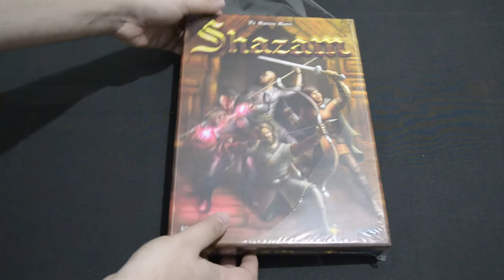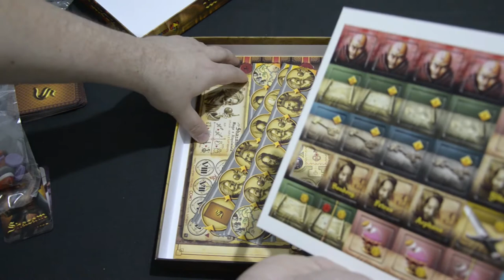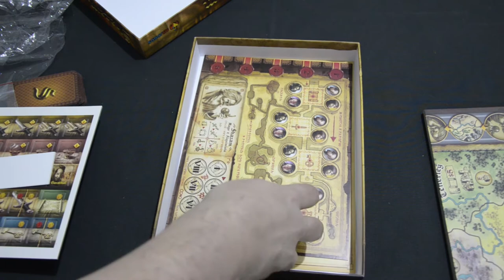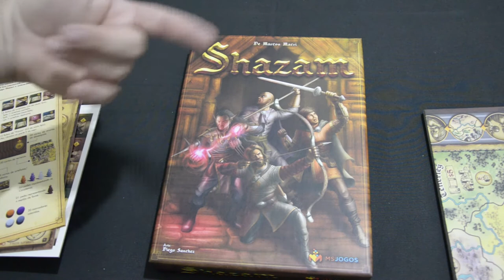Unboxing 58: Shazam 2ª edição (MS Jogos)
Confira o que vem na caixa de Shazam, um euro médio do designer brasileiro Marcos Macri da MS Jogos. Nele, os jogadores são aventureiros em um reino medieval procurando pistas para encontrar os artefatos que vão salvar a princesa.